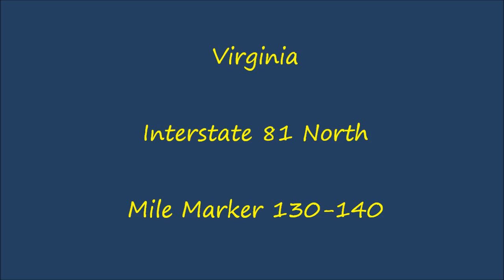Virginia - Interstate 81 North - Mile Marker 130-140 (7/31/12)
Me driving Interstate 81 North in Virginia, from mile marker 130 to 140.